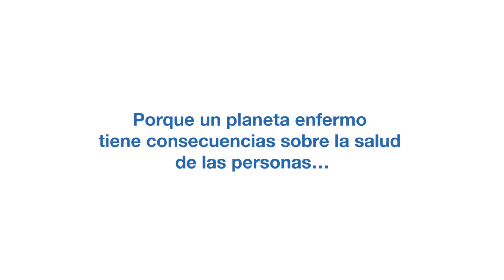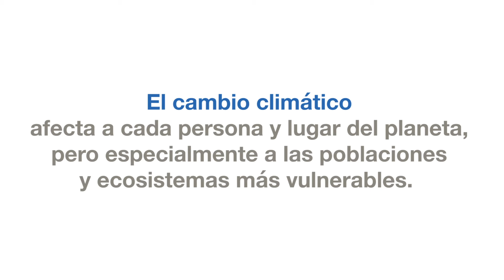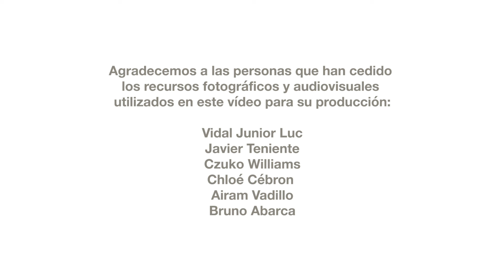El impacto de la crisis climática sobre nuestra salud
El cambio climático influye de manera determinante en la salud porque impacta negativamente sobre los factores ambientales y sociales que la garantizan: el agua potable, el aire limpio, los alimentos y la vivienda segura. Además, incide en la saturación de los servicios sanitarios. La OMS estima que el 23% de las muertes prematuras está ligado a factores medioambientales. Por ello, ante la presente crisis climática, desde Médicos del Mundo y medicusmundi reclamamos una cooperación y una ayuda para emergencias destinadas a salud suficientes para proteger al ser humano cada vez más vulnerable en un planeta cada vez más enfermo.